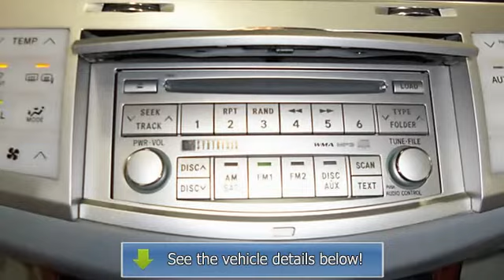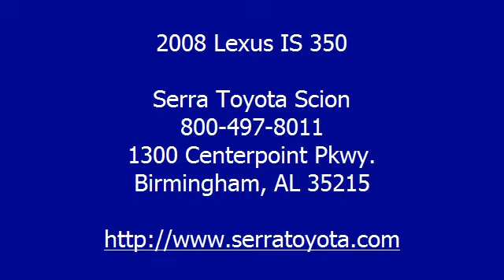2008 Lexus IS 350 - Serra Toyota Scion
Serra Toyota Scion
1300 Centerpoint Pkwy.

For Sale: 2008 Lexus IS 350
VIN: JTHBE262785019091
Engine: 6 Cyl.
Drivetrain: RWD
Transmission: Shiftable Automatic
Mileage: 31,103
Color: White Metallic (exterior) Beige (interior)

Features:
2008 Lexus IS 350 4 Dr Sedan.